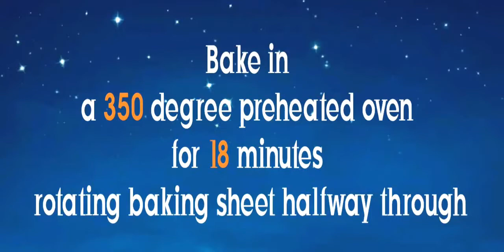How to Make JAPANESE Milk Bread Rolls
♫ - Zora's Domain (The Legend of Zelda: Ocarina of Time)